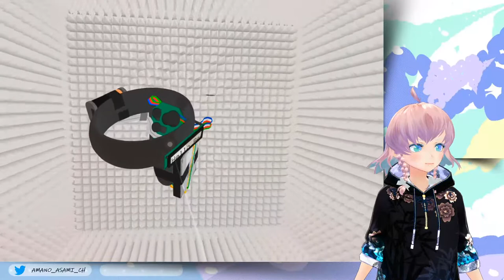[VVR] Zbadajmy wirtualną rzeczywistość #1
🌺 Tags live Tags: Amano Asami Live Broadcast

Yahoo! I'm Amano Asami. I love the games & programming.
🌺 Please follow the rules below so that you can enjoy watching the stream🌺
- Ask what you want, I will try to answer all questions.